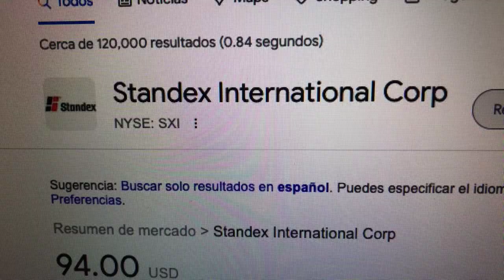🔴 Datos Sobre El Comercio De Acciones De Standex International Corp SXI 🔴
Standex International Corporation es un fabricante multinacional estadounidense de equipos de servicio de alimentos, grabados, tecnologías de ingeniería, electrónica e hidráulica, con sede en Salem, New Hampshire. Standex se divide en 12 unidades y 5 segmentos de informes.